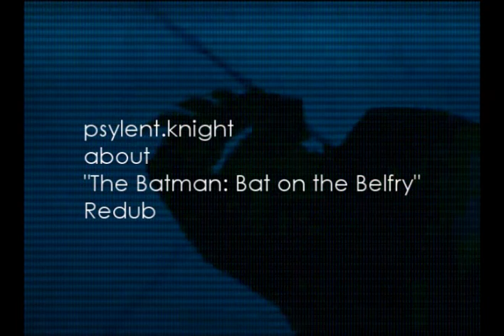"The Batman Fan Dub" TMUnderground Trailer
This trailer was made exclusively for TMU viewing, as well.

NOW PLAYING.